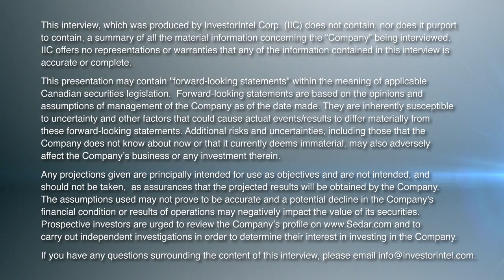Pat Ryan of Ucore Rare Metals Discusses Rare Earths Processing and Innovation in North America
In this InvestorIntel interview during PDAC 2023, Byron W King talks to Ucore Rare Metals Inc.’s (TSXV: UCU | OTCQX: UURAF) CEO and Chairman Pat Ryan about an update on Ucore’s RapidSX™ Demonstration Plant for the separation of heavy and light rare earth elements. With a focus on high-margin midstream processing, Pat discusses Ucore’s RapidSX™ technology platform that can process rare earths and produce an output that is 3-5 times greater than conventional solvent extraction in addition to reducing the CAPEX and OPEX.

As Ucore is focused on critical metal separation and refining in North America, particularly for heavy rare earths, Pat provides an update as Ucore shifts from its commercial demo plant in Kingston, Ontario to a planned Strategic Metals Complex in the state of Louisiana after receiving a $15 million incentive package from Louisiana Economic Development. He mentions the new Louisiana facility is targeted for operations by the end of 2024.

About Ucore Rare Metals Inc.

Ucore is focused on rare- and critical-metal resources, extraction, beneficiation, and separation technologies with the potential for production, growth, and scalability. Ucore has an effective 100% ownership stake in the Bokan-Dotson Ridge Rare Earth Element Project in Southeast Alaska, USA. Ucore’s vision and plan is to become a leading advanced technology company, providing best-in-class metal separation products and services to the mining and mineral extraction industry.

Through strategic partnerships, this plan includes disrupting the People’s Republic of China’s control of the North American REE supply chain through the near-term development of a heavy and light rare-earth processing facility in the US State of Louisiana, subsequent SMCs in Alaska and Canada and the longer-term development of Ucore’s heavy-rare-earth-element mineral-resource property at Bokan Mountain on Prince of Wales Island, Alaska.